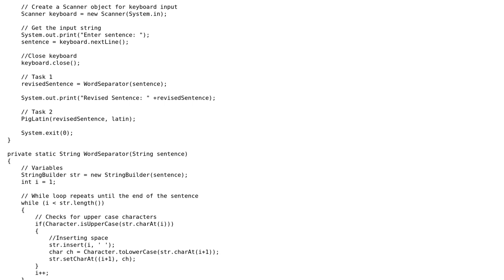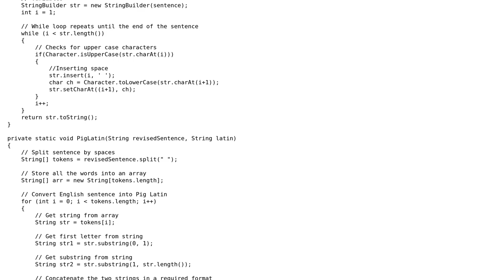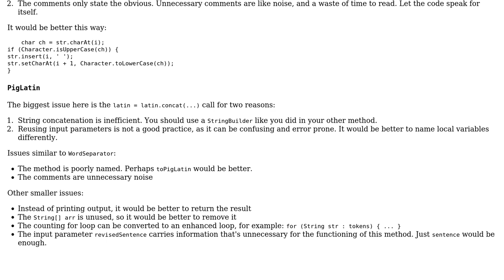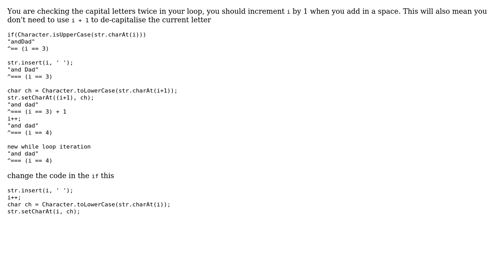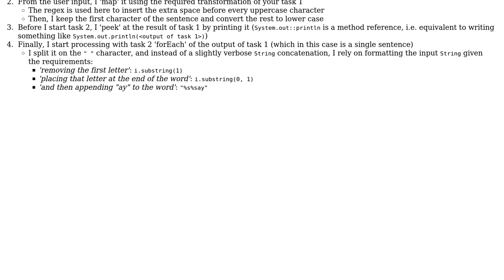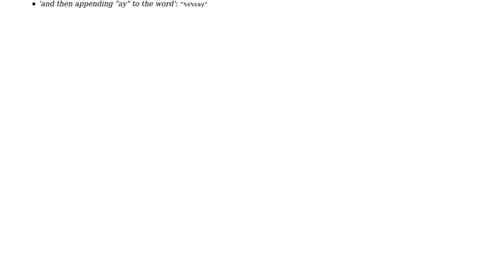Code Review: Separate combined words in a sentence and convert them into Pig Latin (4 Solutions!!)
Code Review: Separate combined words in a sentence and convert them into Pig Latin

With thanks & praise to God, and with thanks to the many people who have made this project possible! | Content (except music & images) licensed under CC BY-SA | Music | Images & others | With thanks to user user21563966 user Quintec user janos user h.j.k. user Gilsham and the Stack Exchange Network Trademarks are property of their respective owners. You are responsible for your own actions.